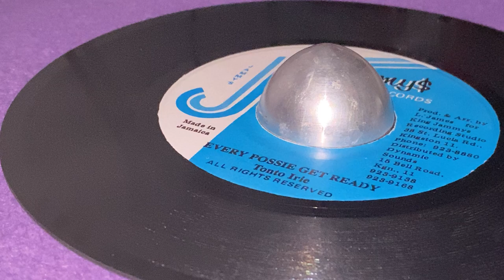TONTO IRIE ~ Every Posse Get Ready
Prod : Lloyd "Jammy" James for Jammy's Recording Studio ~ JAMMY'S RECORDS ~ Dist : Dynamic Sounds ~ Mast : Geovanni ~ 7'' ~ Repress ~ Jamaica ~ Originally Released : 1985 ~ Sleng Teng Riddim ~